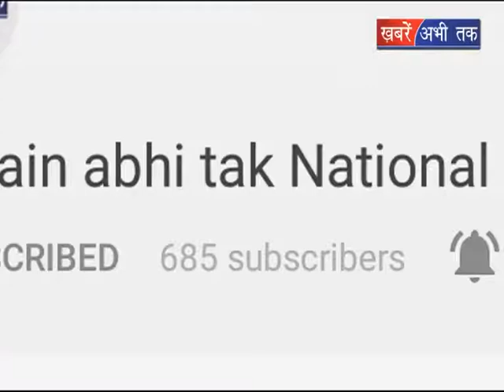|| Khabrain Abhi Tak Live